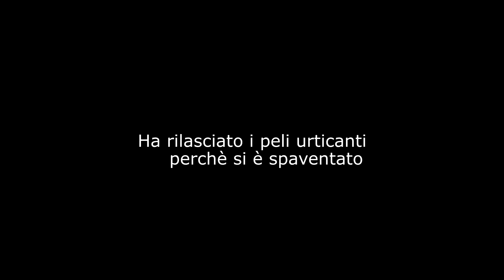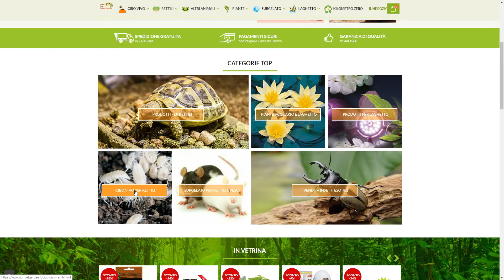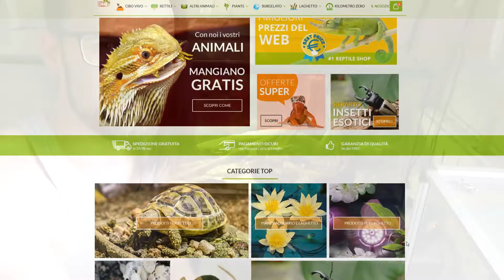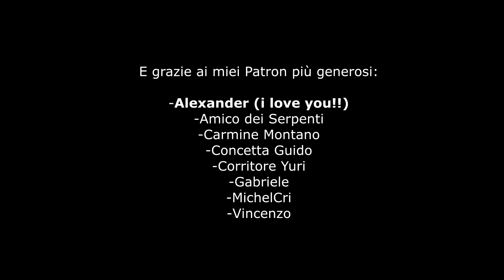MINACCIATO da un GECO LEOPARDINO - Mattinate con Michele